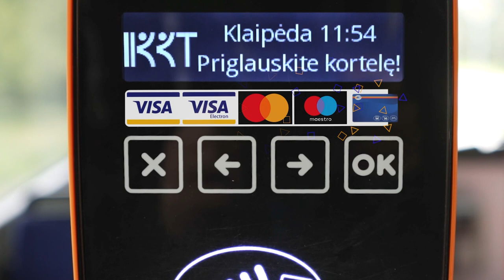KKT "Card Reader"